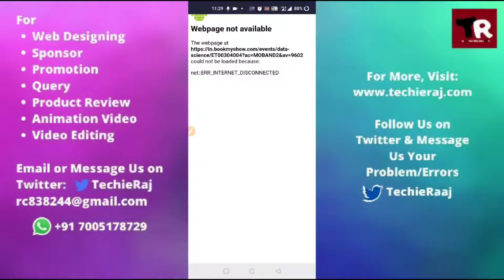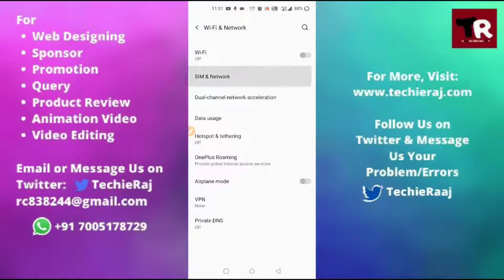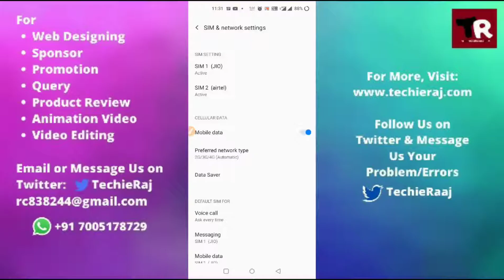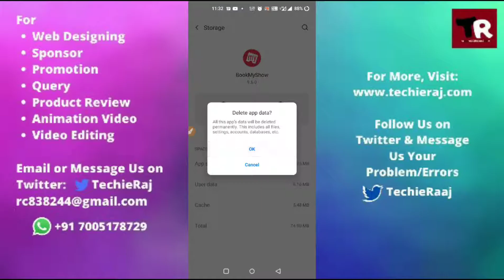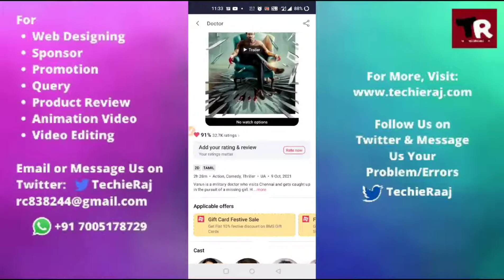Fix Book My Show App Webpage Not Available Problem Solved